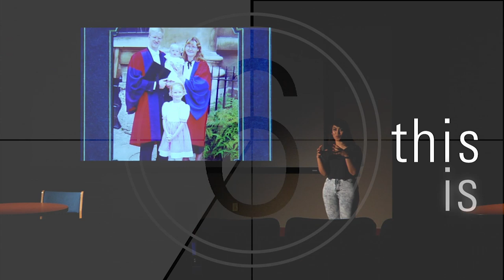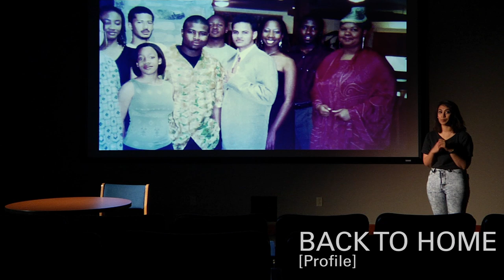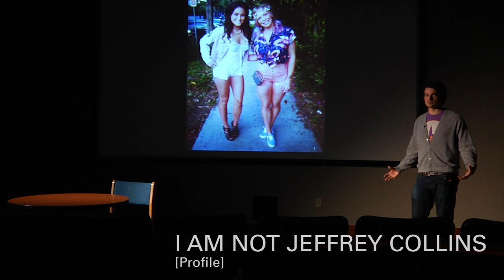This is Lawrence - Film Studies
"I see film as being the liberal arts incarnate" - Alex Babbit '15

Film Studies not only promotes creative collaboration, it cultivates discussion between disciplines and encourages global thinking. From international research to exploration of form, see where students' projects have taken them.